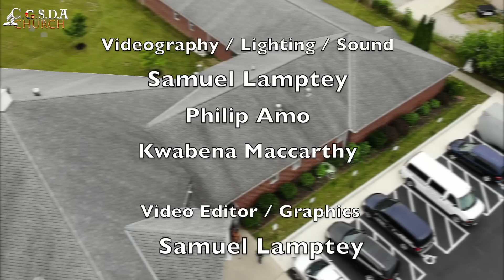Lesson 4|Quarter 3| 2020 - Prayer Power: Interceding for Others: Twi Sabbath School